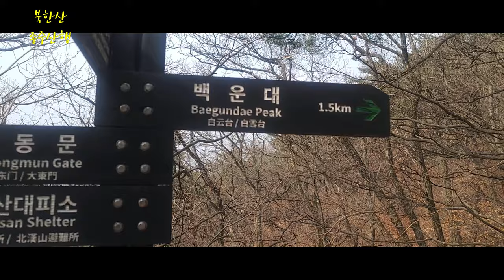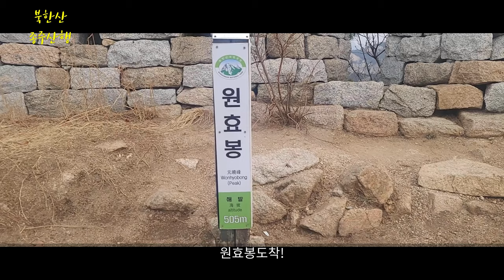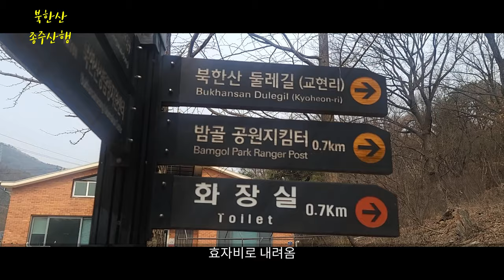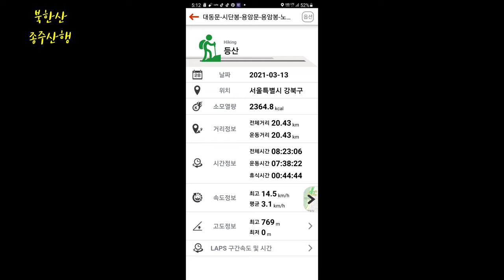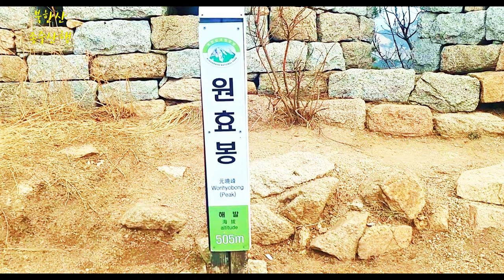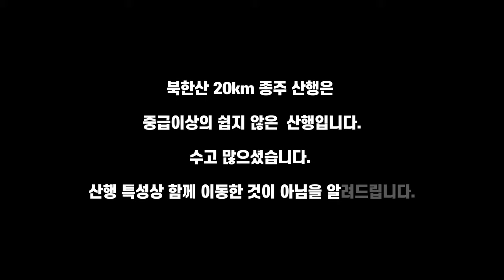북한산 삼각산 종주산행 20.43km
우이전철역-진달래능선-대동문-용암문-위문-북문-원효봉-
효자비-밤골-숨은벽-위문-하루재-영봉-육모정-우이전철역

-Station to Station Long Distance Climbing in Korea-
-Wild Backpacking-